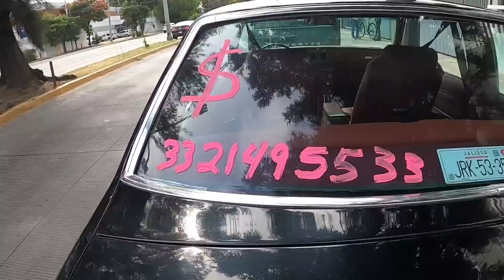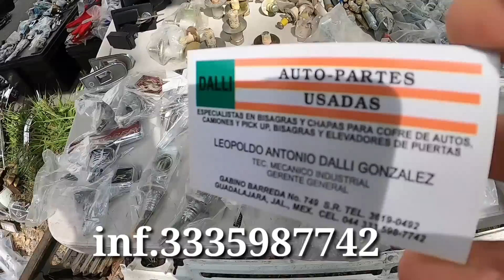💚 Buscando refacciones para tu pickup ó auto clasico tianguis de autos antiguos chevrolet ford